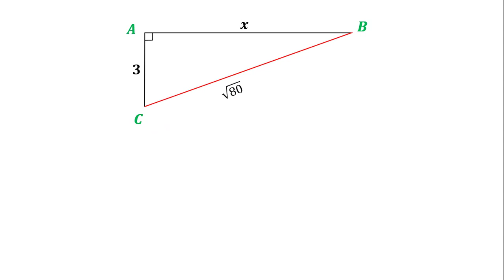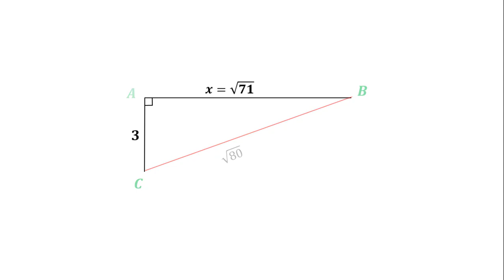MATH PUZZLE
Math Brain